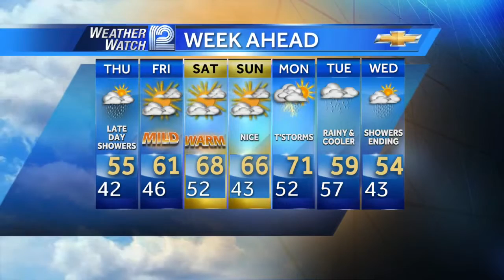Chris Gloninger's Forecast